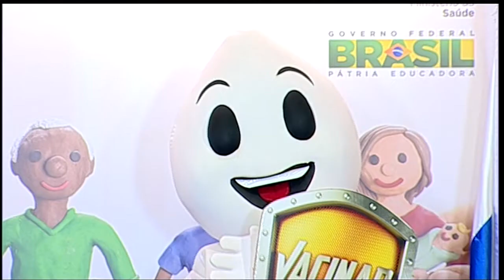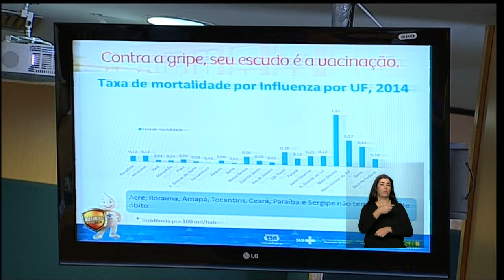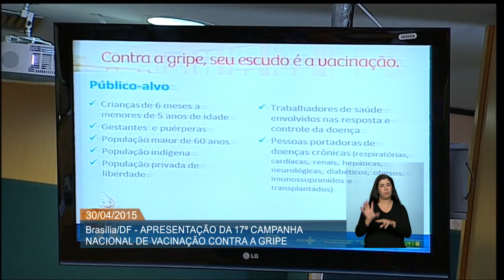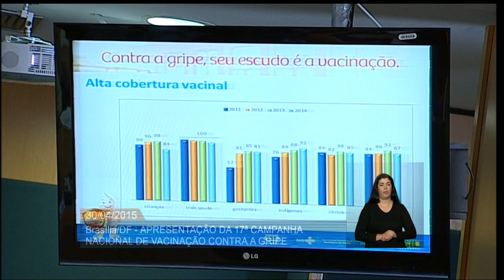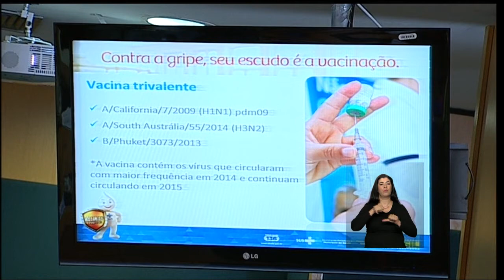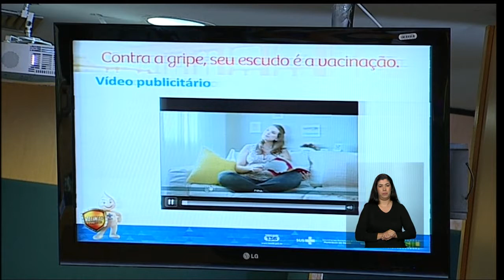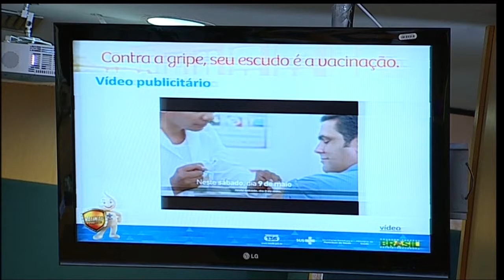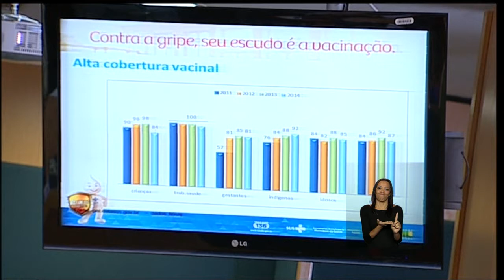Lançada a 17ª Campanha Nacional de Vacinação Contra a Gripe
ATIVIDADES DO GOVERNO - 30.04.15: Nesta quinta-feira (30) o Ministério da Saúde lançou a 17ª Campanha Nacional de Vacinação Contra a Gripe. As ações de imunização irão acontecer entre os dias 4 e 22 de maio. Serão disponibilizadas cerca de 54 milhões de doses de vacinas contra a doença. O objetivo é imunizar pelo menos 80% do público-alvo - idosos, crianças e doentes crônicos.